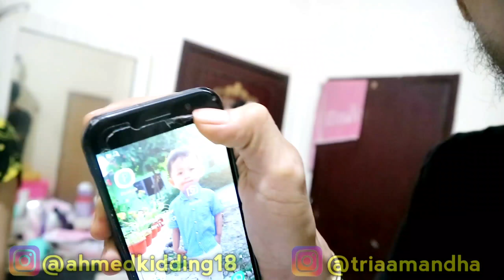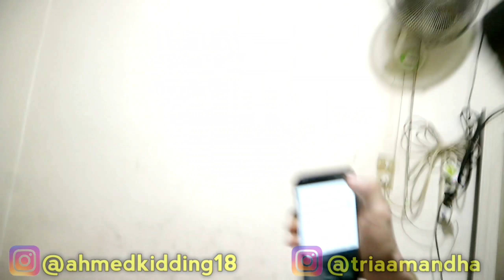SUAMIKU BIKIN ULAH